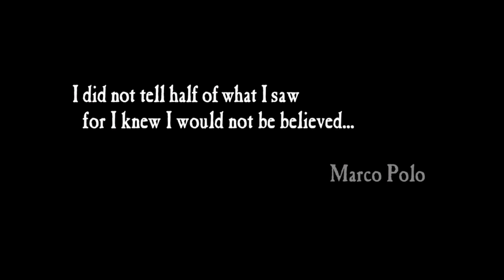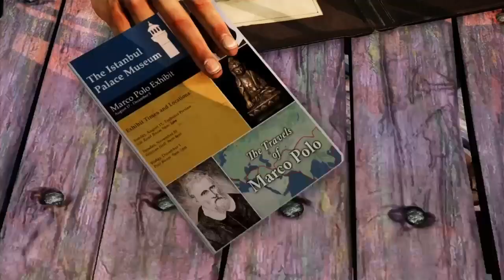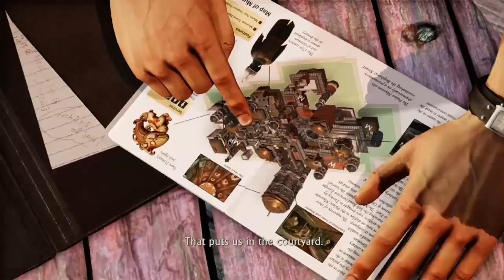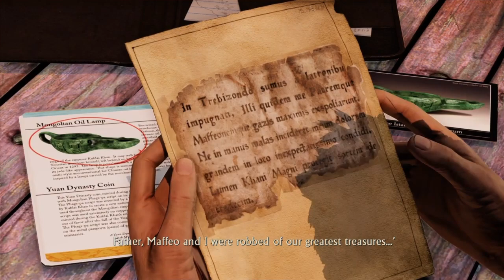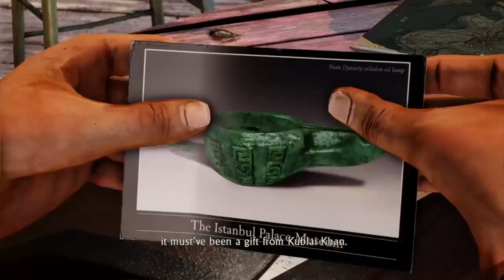Uncharted 2 Among Thieves Playthrough Part 1 Thanks For Joining